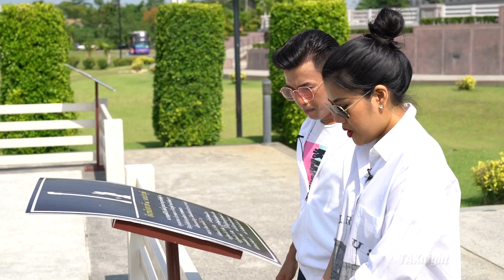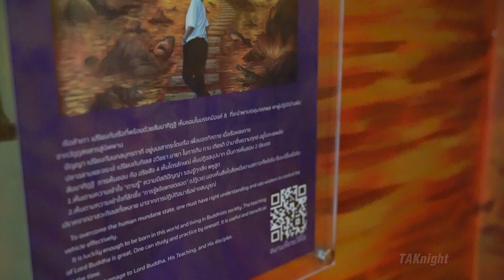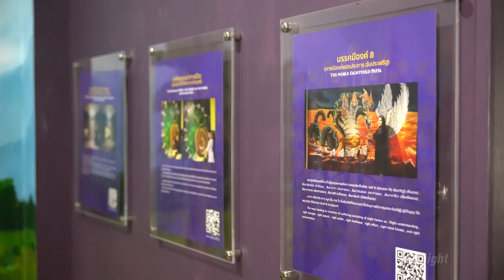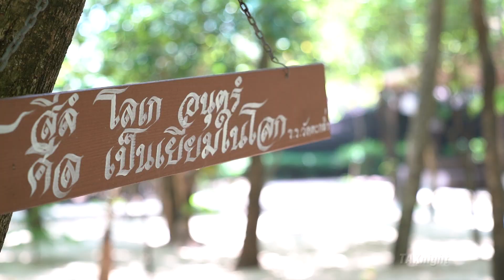4 สังเวชนียสถานที่ วัดปัญญานันทาราม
วัดปัญญานันทาราม หนึ่งในสถานที่รวมใจของพุทธศาสนิกชนในการมาทำปฏิบัตธรรม

- วัดนี้เป็นวัดที่เป็นวัดที่หลวงพ่อปัญญานันทภิกขุ อดีตเจ้าอาวาสวัดชลประทานรังสฤษฏ์ เป็นผู้ก่อตั้งและสร้างขึ้น โดยมุ่งหวังให้เป็นมรดกธรรม
- นอกไปจากนี้ทางวัดยังได้มีการสร้างสังเวชนียสถานจำลอง ตามความต้องการ พระปัญญานันทมุนี เจ้าอาวาส (ปัจจุบัน) วัดชลประทานรังสฤษดิ์   มีความตั้งใจที่จะการสร้างสังเวชนียสถาน เนื่องจาก รำลึกถึงความเมตตาของพระเดชพระคุณหลวงพ่อปัญญา, ความตั้งใจของท่านพุทธทาส ที่จะตอบแทนพุทธศาสนา, เพื่อให้พุทธศาสนิกชนทั้งหลาย ได้เข้าเฝ้าพระพุทธเจ้าอย่างใกล้ชิด ให้สมกับคำว่า “เกิดมาชาติหนึ่ง ชาวพุทธก็ควรไป  4 สังเวชนียสถาน (ที่อินเดีย) ให้ได้